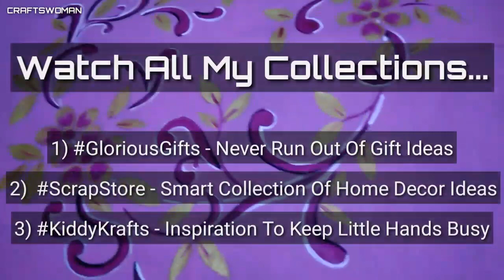Fabric Painting A Table Cloth | SUPW School Project | CRAFTSWOMAN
Learn how to draw a centre flower design on a table cloth...

😇 Channel Description
Hey guys, Welcome to the world of creativity with CRAFTSWOMAN. My name is Poulami and I am from Kolkata...This channel is all about different types of craft ideas just with simple things... that are easily achievable at home!

Hope you loved this craft and will try to make it. If you have any feedback or suggestions please drop a comment to let CRAFTSWOMAN know.